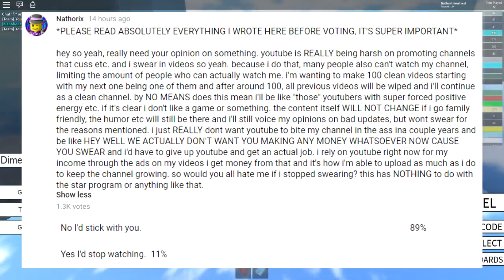Deleting All My Videos - New Schedule & RoGang-WbdlM4UCAPw.mp4